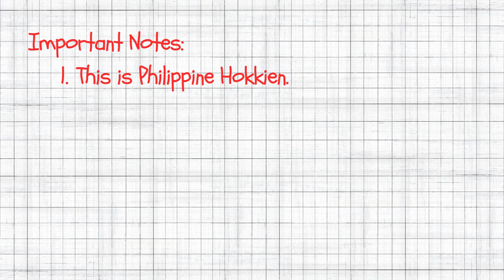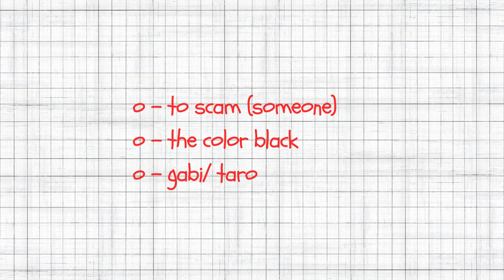Introduction to Philippine Hokkien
Huan ging, welcome! Want to learn practical everyday Hokkien? This is the place for you.

Our goal is to make learning Hokkien fun and easy, so you can confidently communicate with the Hokkien-speaking community in the Philippines. From basic greetings to more advanced conversation topics, we've got you covered.